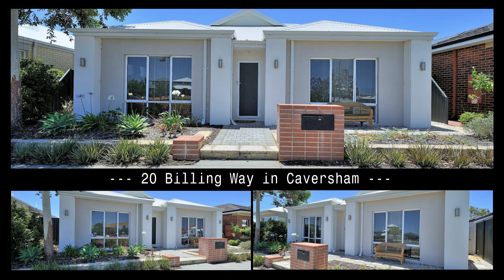20 Billing Way Caversham Slide Show